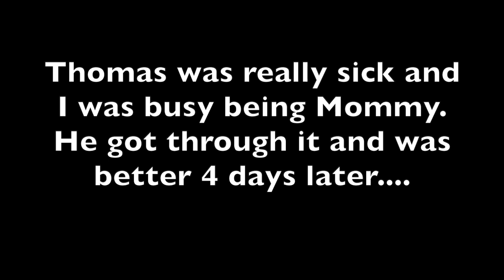WHAT DID YOU DO HENRY?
JANUARY 27-29, 2019 . GLIMPSES INTO OUR DAYS HERE.  I WAS REALLY BUSY WITH THOMAS'S VOMIT BUG.  WINTER HAS BEEN A LITTLE BIT ROUGH ON MY FIBROMYALGIA AND DEPRESSION BUT THINGS ARE GENERALLY GREAT.

THANK YOU FOR SUPPORTING ME, AND OUR FAMILY BY BEING SUCH POSITIVE AND LOVING FRIENDS.

Instagram  jhasselberger